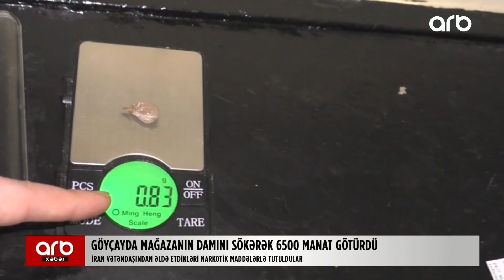Göyçayda mağazanın damını sökərək 6500 manat götürdü